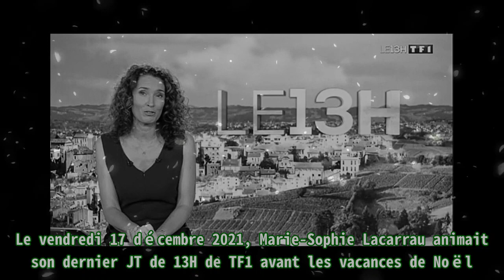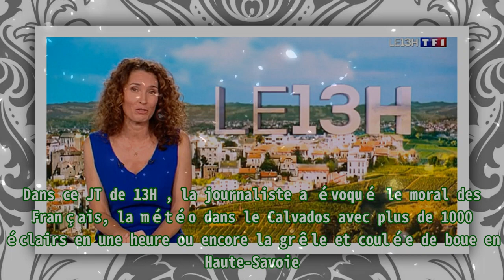JT 13H : terrible déception pour Marie-Sophie Lacarrau après son retour sur TF1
,anne-elisabeth lemoine,prank,émilie tran nguyen,chansons,émilie tran nguyen

JT 13H : terrible déception pour Marie-Sophie Lacarrau après son retour sur TF1 |Invicta Men's Pro Diver Stainless Steel Quartz Watch . Please help me with an order to maintain the system, thanks a lot.| Le vendredi 17 décembre 2021, Marie-Sophie Lacarrau animait son dernier JT de 13H de TF1 avant les vacances de Noël. Lors de la rentrée de janvier, la journaliste n’est pas revenue à l’antenne suite à un problème ophtalmologique. Après avoir été remplacée par Jacques Legros puis Julien Arnaud, la présentatrice du 13H a fait son grand retour aux commandes du journal, ce lundi 16 mai 2022. Marie-Sophie Lacarrau a débuté son JT en déclarant : « Je suis vraiment, vraiment ravie de vous retrouver ». Elle a également remercié les personnes ayant pris de ses nouvelles et avoue avoir reçu beaucoup de messages. Dans ce JT de 13H , la journaliste a évoqué le moral des Français, la météo dans le Calvados avec plus de 1000 éclairs en une heure ou encore la grêle et coulée de boue en Haute-Savoie. Un reportage sur Jean Castex a été proposé ainsi qu’un sujet sur la fin du masque dans les transports. Cette édition du JT de 13H marqué par le retour de Marie-Sophie Lacarrau a réuni 4,34 millions de téléspectateurs, soit 38,4% de part de marché sur les quatre ans et plus. Le journal de TF1 est en baisse de 0,9 point sur une semaine où Julien Arnaud était aux commandes. De plus, le JT perd 1,5 point sur un an. Ainsi, malgré l’annonce et le teasing de TF1 sur le retour de Marie-Sophie Lacarrau, il n’y a pas eu d’effet d’audience. Une terrible déception donc pour la journaliste et la chaîne. Par ailleurs, le JT de 13H de France 2 avec Julian Bugier a séduit 2,57 millions de Français, soit 22,6% de l’ensemble du public. Le journal de la chaîne publique est en hausse de 1 point sur une semaine.